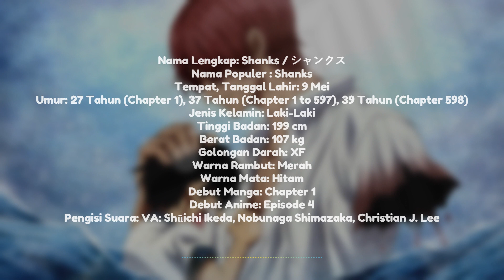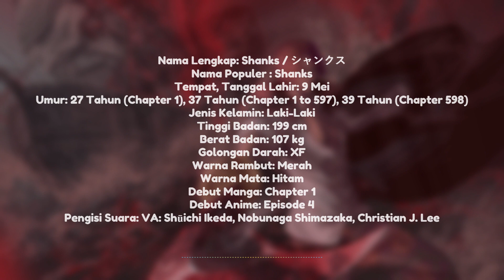Biodata dan Profil Shanks One Piece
Terima kasih telah mengunjungi channel Biodataku. Support channel ini dengan cara :

2. Like dan share video ini
3. Aktifkan lonceng untuk mendapatkan video terbaru dari channel ini